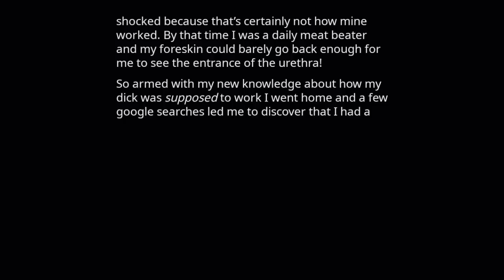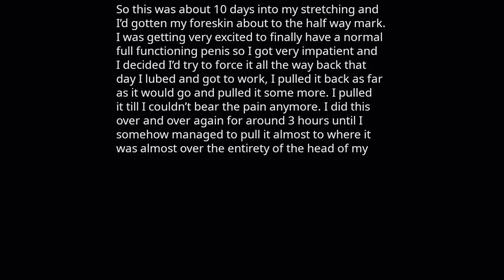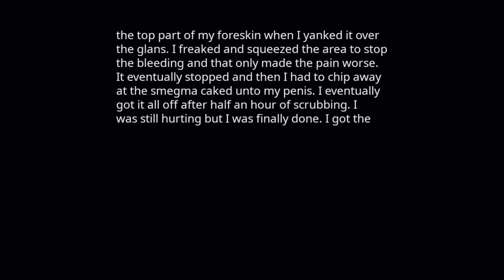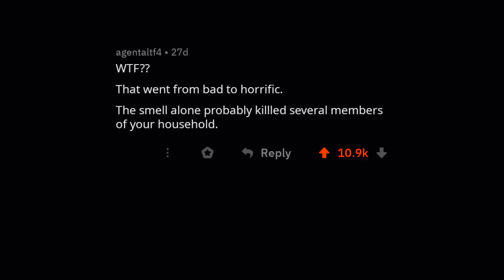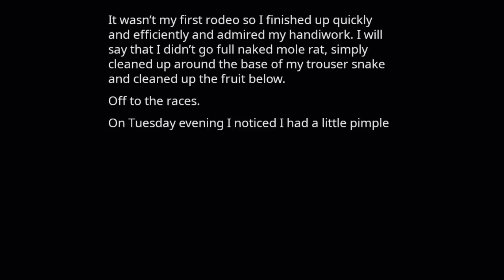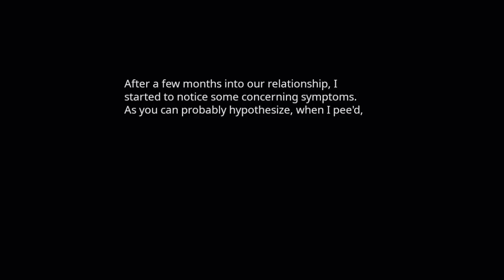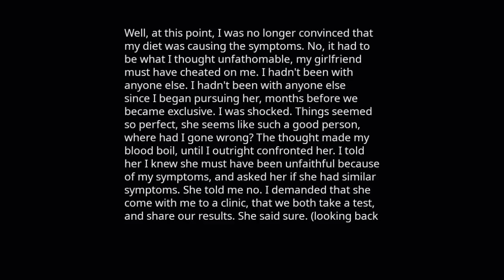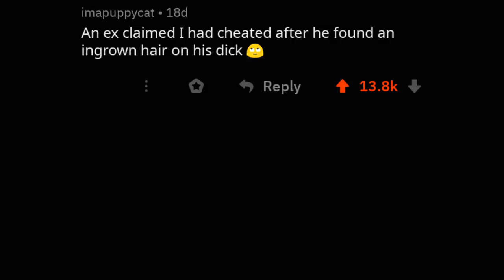TIFU by not washing under my foreskin for 15 years of my life